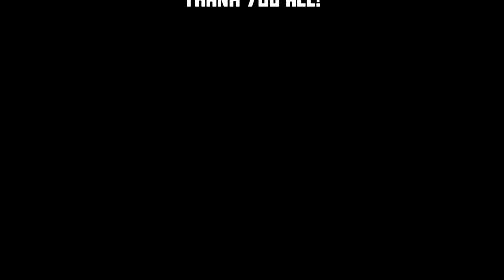"Trying to hide hacks and failing miserably"